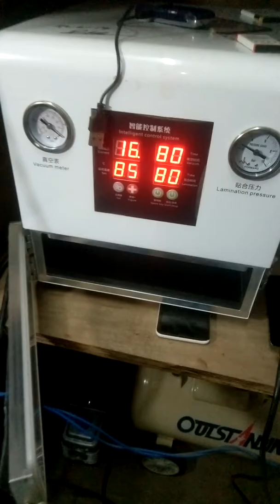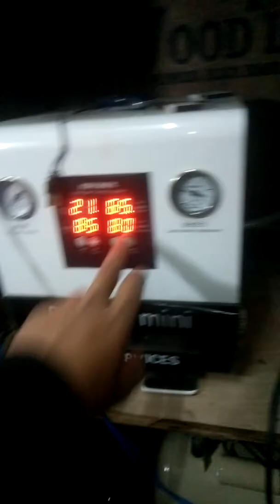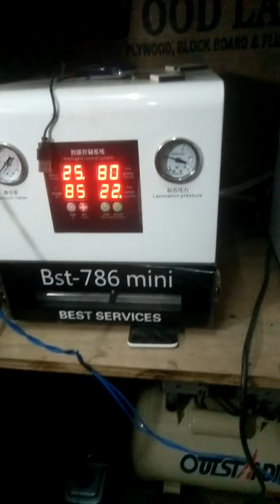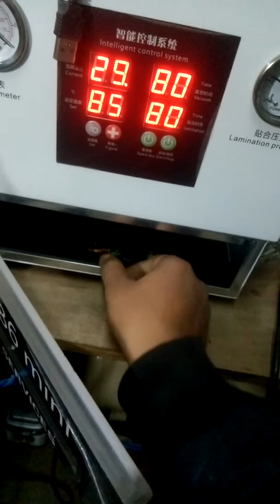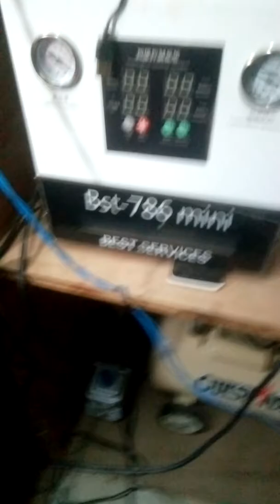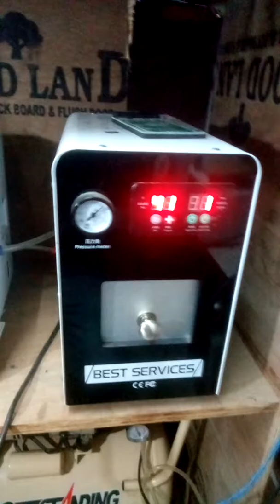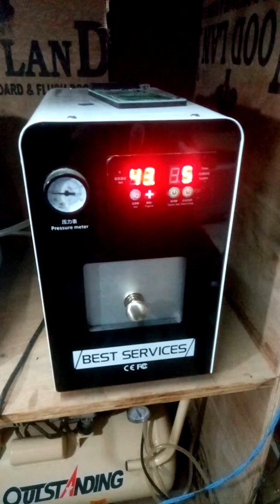how to touch change mi 7a